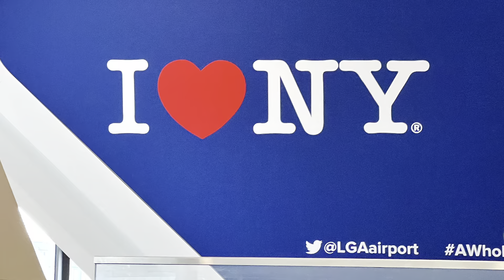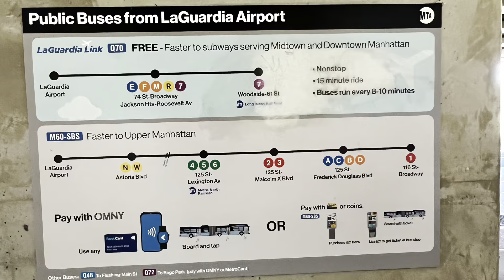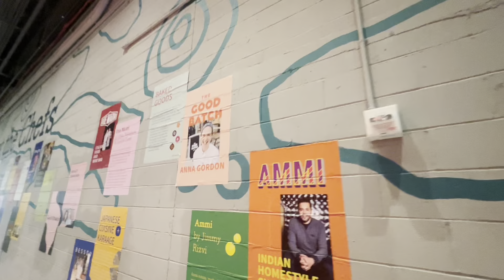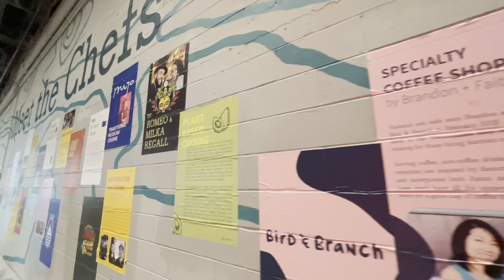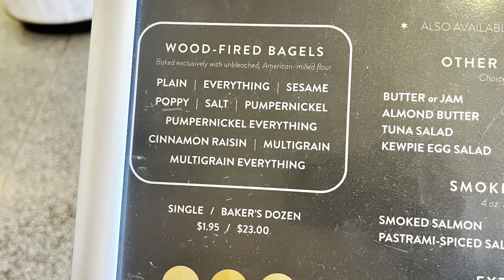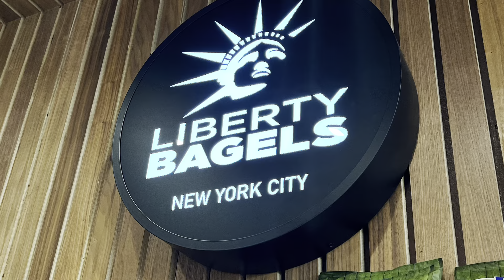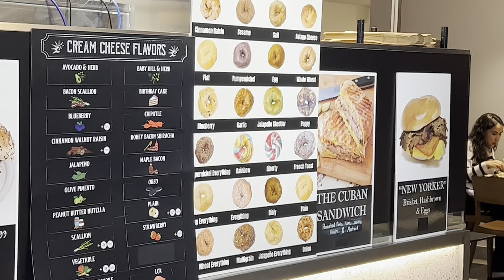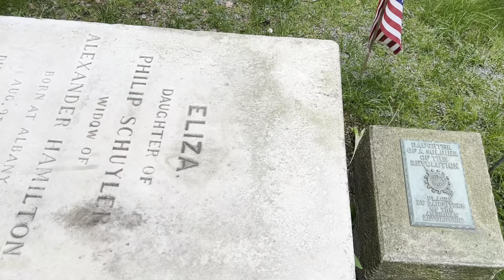New York City Pt. 1: Battery Park |Market 57 |Staten Island Ferry |Statue of Liberty |Liberty Bagels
Join KJF-TravelAdventures (now Migratory Nerds) on another adventure in New York City!

If you enjoy our content feel free to buy us a coffee!

The main reason we are in New York was for work, but we managed to squeeze in a few opportunities for sightseeing and exploring the area - including Rainbow Bagels from Liberty Bagels!

Techy Stuff!
Video: iPhone 13 Pro
Editing: iMovie

We work for Marriott International however all videos and opinions are our own.

Downtown New York City
Battery Park
The Oculus
Pier 57 & Market 57
Statue of Liberty
Staten Island Ferry
Liberty Bagels
Trinity Church
Alexander Hamilton's grave